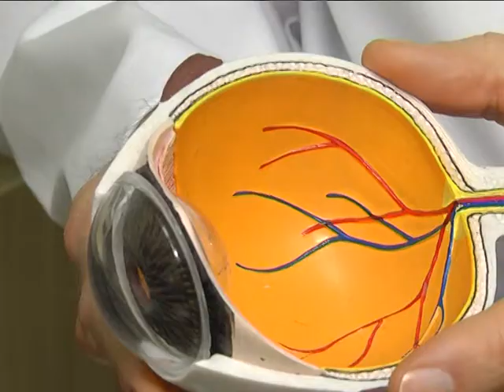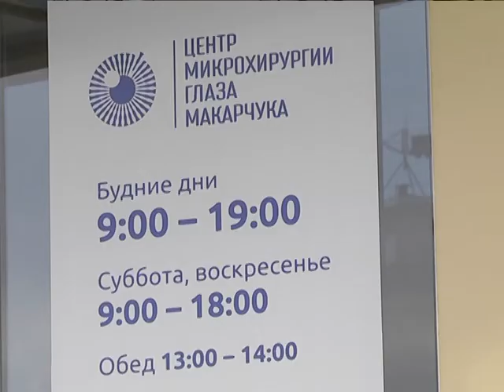2018-04-13 г. Брест. Операции в Центре микрохирургии глаза Макарчука Новости на Буг-ТВ.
Насколько ценный ресурс «здоровье» понимаешь в тот момент, когда оно даёт сбой. Это справедливо для всех органов и систем, однако, пожалуй, наиболее заметно в офтальмологии. В первую очередь, для самого человека. Зрение теряет остроту и чёткость, подвержено влиянию целого ряда заболеваний. В числе последних катаракта. Это одна из наиболее частых причин визитов к докторам. О том, как борются врачи с болезнью, и почему так важно не медлить при обращении за помощью наша съёмочная группа узнала в Центре микрохирургии глаза Макарчука.